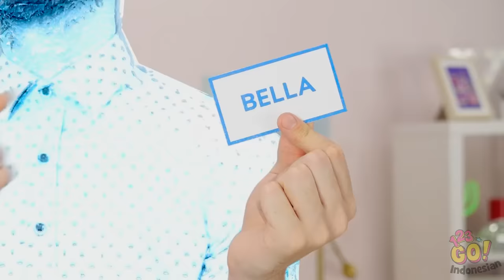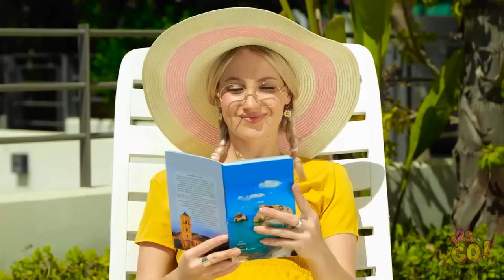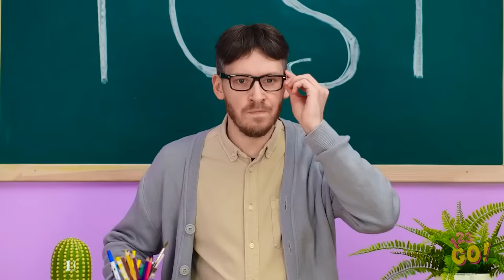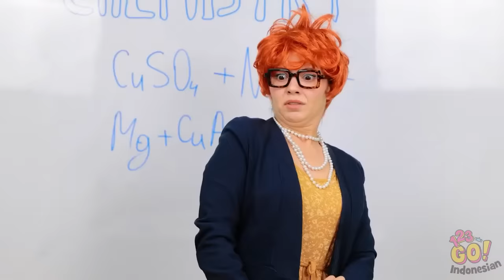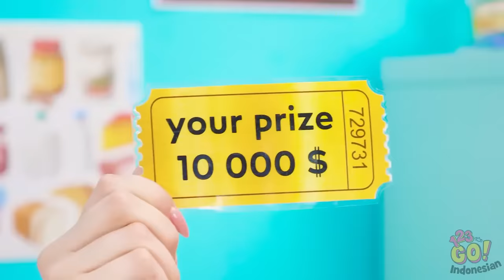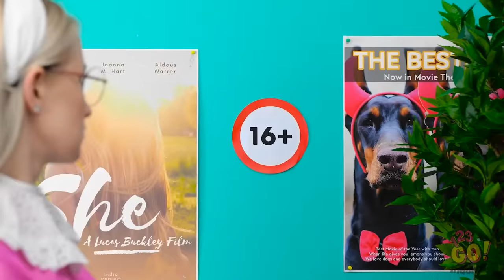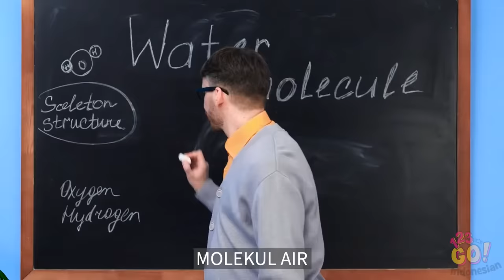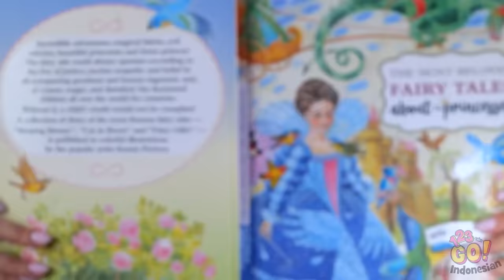TANTANGAN PANAS VS DINGIN SERU || Cewek Api vs Cewek Air Diadopsi! Kiat Parenting oleh 123 GO!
Semua keluarga memang terlihat berbeda, tapi asalkan masih ada banyak cinta, keluarga akan bertahan selamanya!
Meski kalian tidak sedarah.